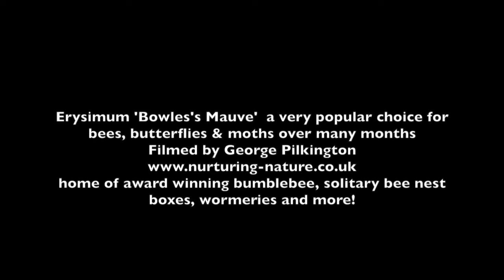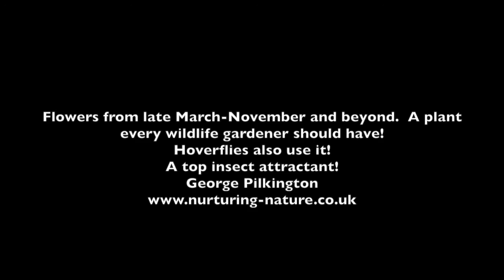Bowles's Mauve a top bee and other pollinators plant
Filmed by George Pilkington home of award winning bumblebee, solitary bee nest boxes, wormeries and more!
Erysimum Bowles's Mauve is a short lived (2-3 years) perennial wallflower, that simply has to be in every wildlife gardener's garden!